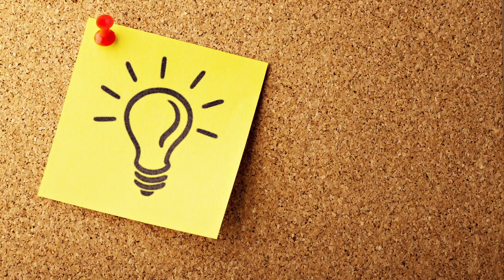COMO PINTAR MACETAS - MANOS A LA OBRA CON FER / HAZLO TU MISMO - El jardin de Monii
Hola amigos del jardín de Monii, esta es nuestra nueva sección Manos a la obra con Fer.
En este video aprenderas a pintar unas macetas del universo, paso a paso, y con sus tips.

Fer